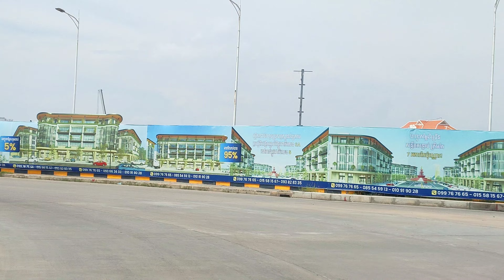Beautiful Russey Keo - CHROY CHANGVAR Bridge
The Russey Keo cable-stayed concrete bridge and Flyover has Inaugurated May 31, 2023

The bridge project will create a new traffic flow in Chroy Changvar district connecting Russey Keo district

It is a two-way traffic bridge with 4 lanes for cars: 2 Lanes go and 2 lanes back, one lane is 3.75 meters wide.
There are 1 lane for motorcycles: 1 Lane go and 1 lane back with a width of 1.25 meters on each side.

The maximum height of the ship crossing under the bridge is 10.5 m during the rainy season, the highest water level.
The maximum height of the ship crossing under the bridge is 20.5 m in the dry season, the lowest water level.

The maximum height of the ship crossing under the bridge is 20.5 m in the dry season, the lowest water level. Equipped with light poles as well as traffic signs.